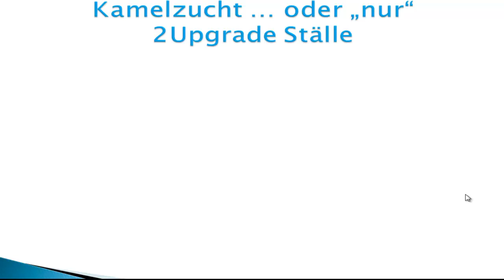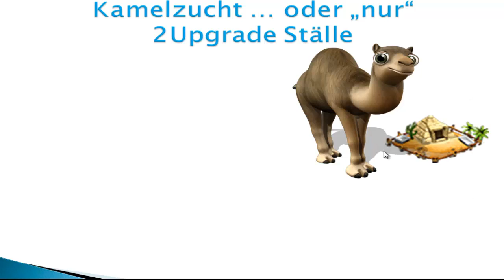Farmerama - Neue Kamelbilder | GerüchteKüche #67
Das heutige Thema:
-Kommt die Kamelzucht ... oder „nur" 2Upgrade Ställe für´s erste?!